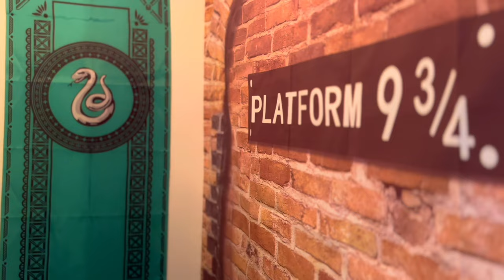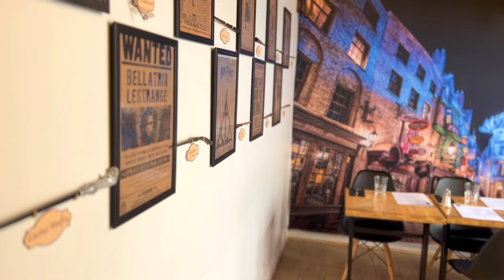Harry Potter Concept Restaurant in Paris | Diagon Elley | Diagon Alley | Harry Potter shop in Paris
@Kalpa Chatu

Hey guys.

Follow me 😉👇🏼

 @Kalpa Chatu  @kalpaparis @kcproductionsparis